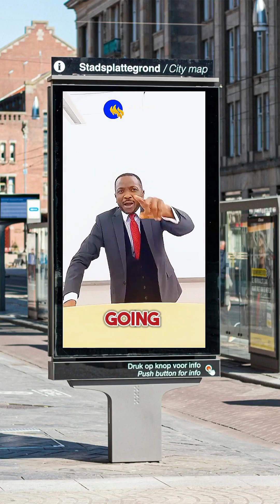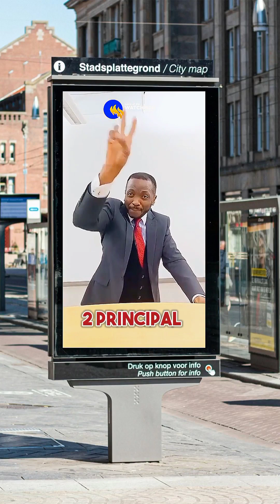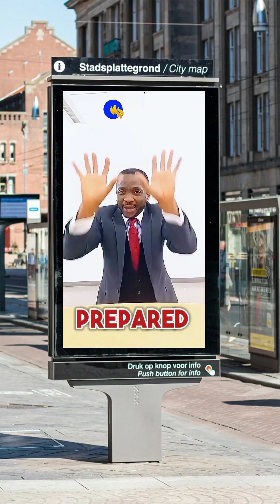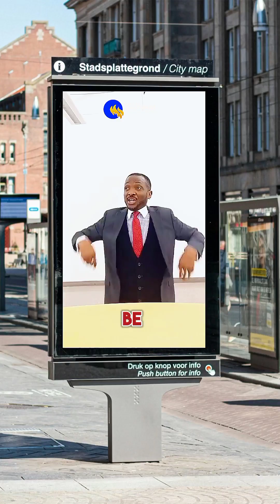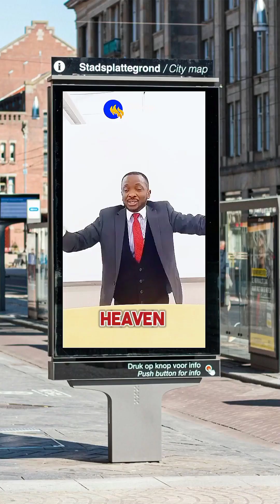The Wind of Supernatural Provisions-pt 3